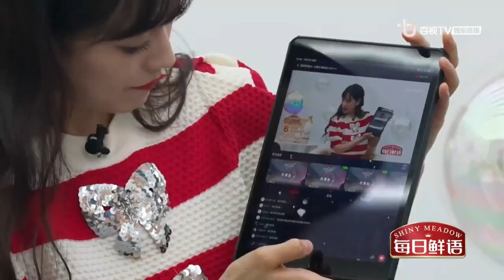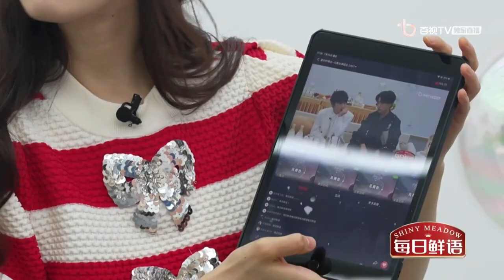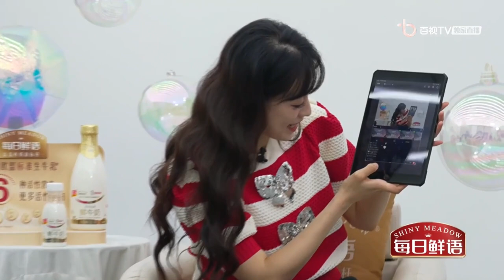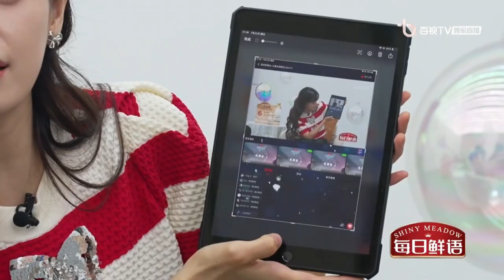[FULL] 最好的舞台2直播 幕后 盲盒空间 Best Stage S2 BackStage (Auto-Translated Eng Sub) | 陈卓璇 Chen Zhuoxuan 220722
中文/英文字幕都是自动生成的，并不准确
The subtitles are made with voice recognition and auto-translation. We may update them with a more accurate version in the future.

⚪️来源/Source:
百世TV | BesTV（2022年7月22日）